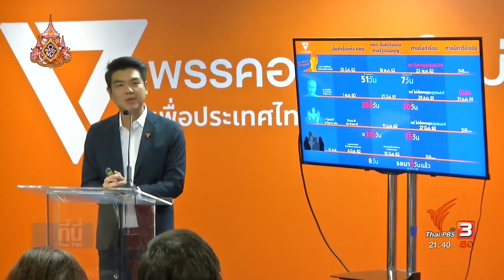อนาคตใหม่ จับตาตรวจสอบ ส.ส. ปมถือหุ้นสื่อ มาตรฐานเดียวกับ "ธนาธร" หรือไม่